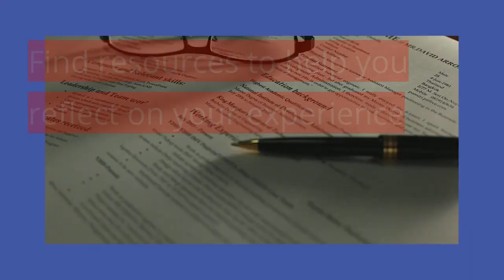The Virtual Re-Entry Resource Fair is Now Live!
Find resources for returned study abroad students at the virtual re-entry resource fair!